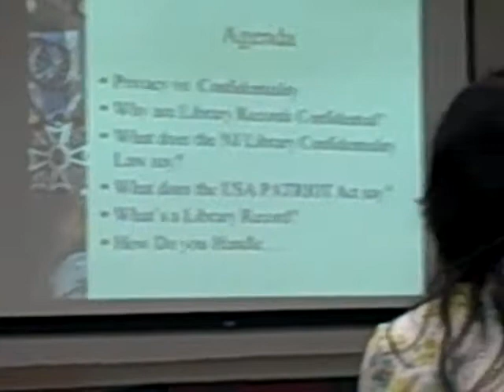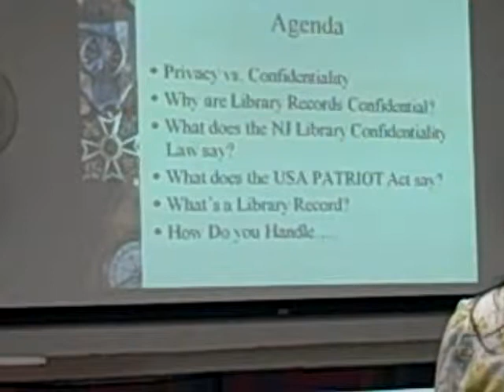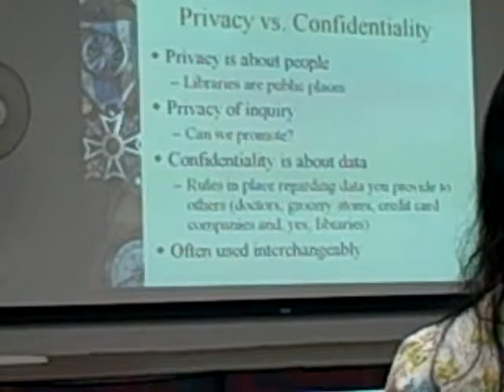Privacy - Library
Eileen Palmer
Staff Development Day 2010
 May 14, 2010 using a Flip Video camcorder.